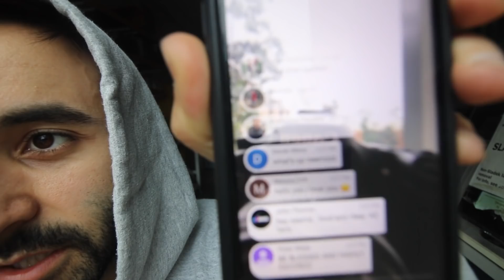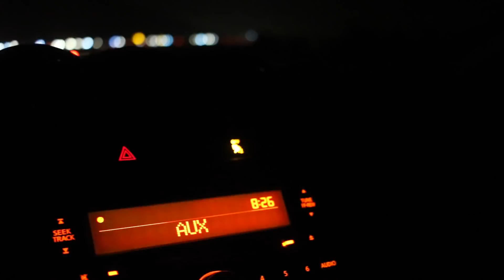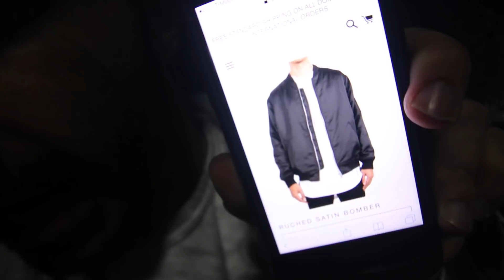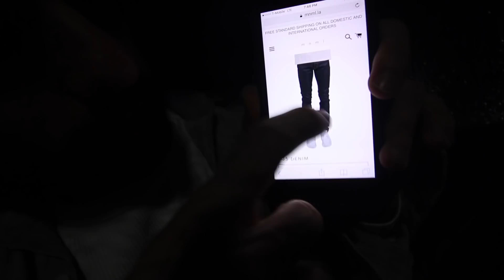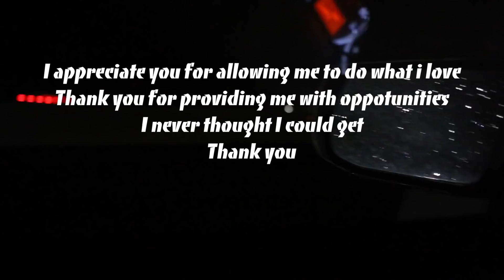WHAT'S NEW AT H&M, EXCITING NEWS!!!